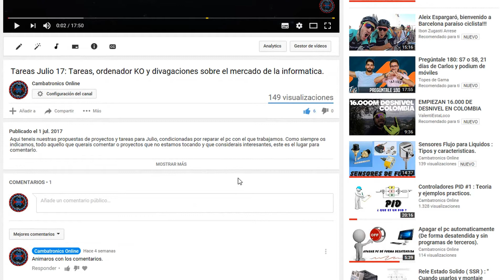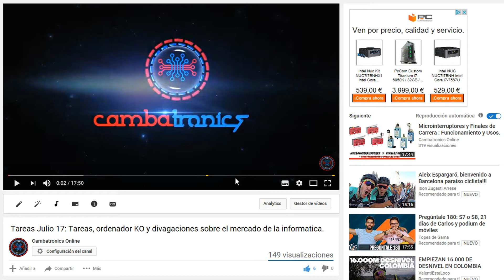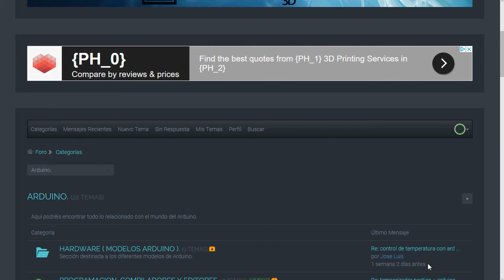Tareas # Agosto 17: Recuperamos ritmo de trabajo.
Llego agosto y con el nuestro video con tareas mensuales. Como siempre os indicamos, todo aquello que querais comentar o proyectos que no estamos tocando y que considerais interesantes, este es el lugar para comentarlo